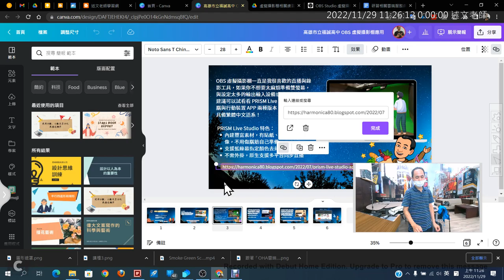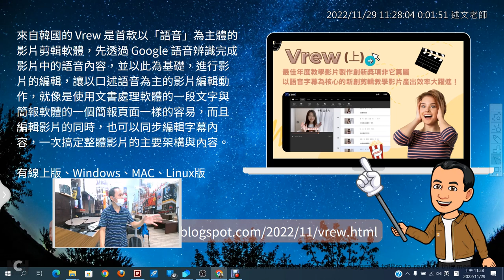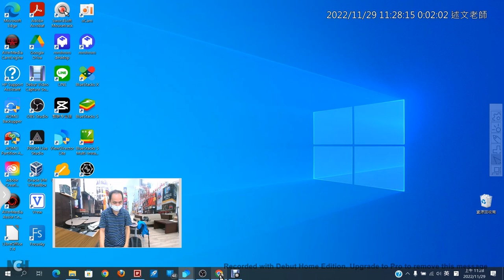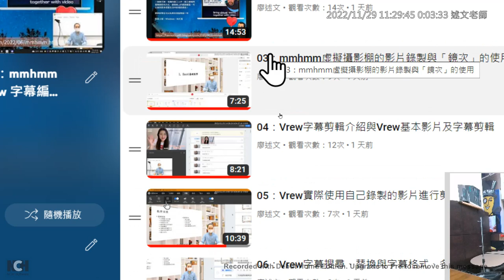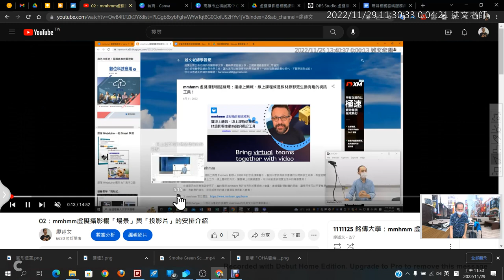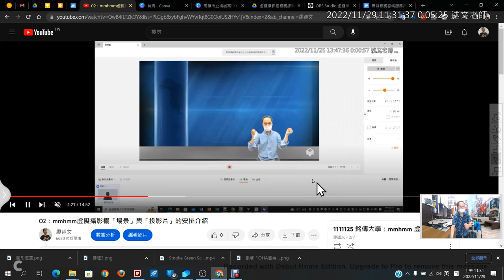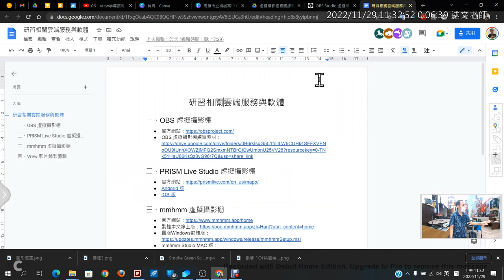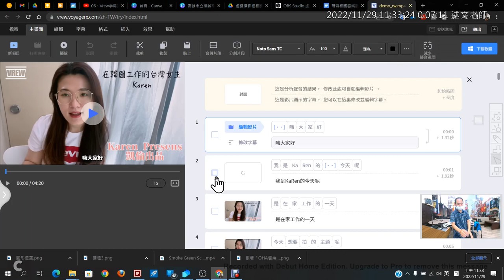05：mmhmm 虛擬攝影棚與Vrew語音字幕剪輯介紹